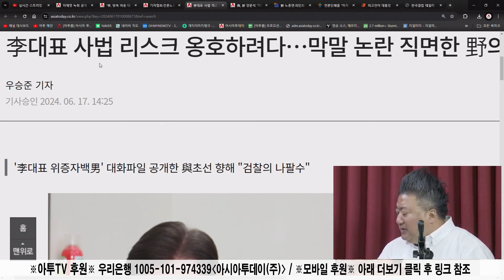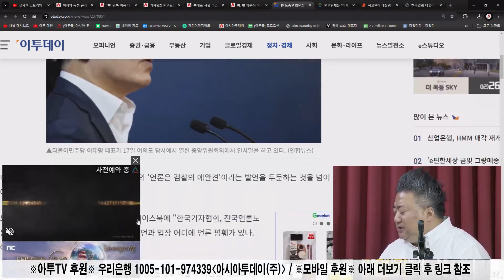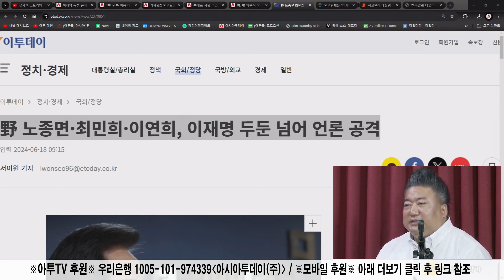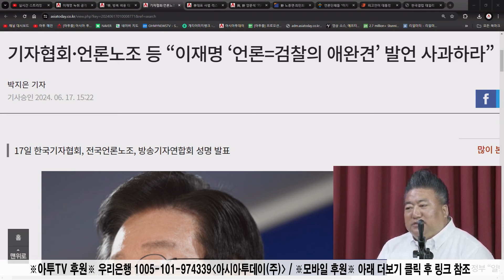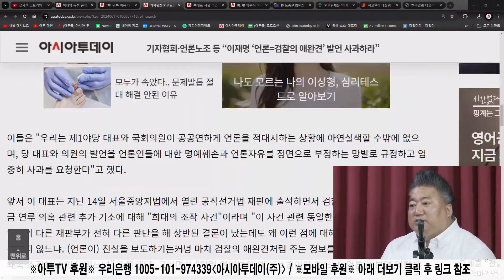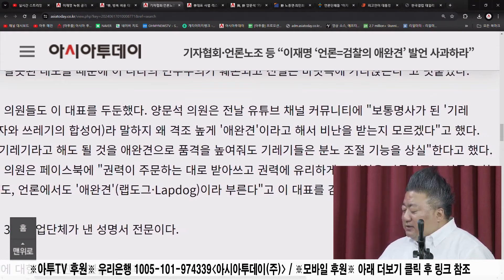낯부끄러운 이재명 충성 경쟁 [배종찬 하이라이트]